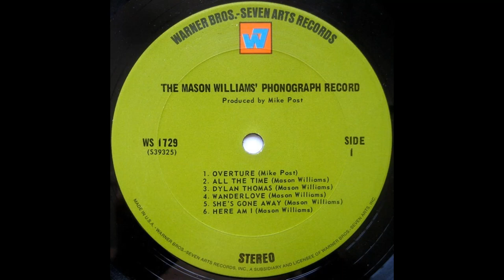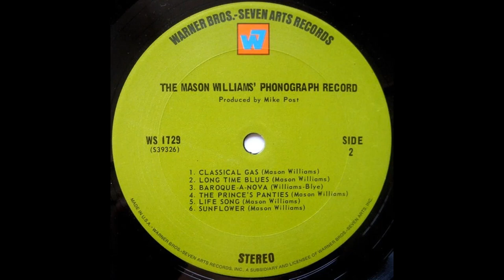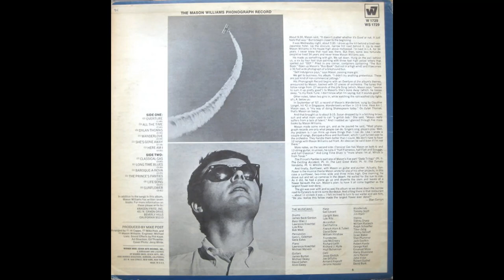Mason Williams - The Mason Williams Phonograph Record (1968) Part 3 (Full Album)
9. Mason Williams - Baroque-A-Nova (0:00)
10. Mason Williams - The Prince's Panties (2:20)
11. Mason Williams - Life Song (4:01)
12. Mason Williams - Sunflower (4:28)

The Mason Williams Phonograph Record is an album by classical guitarist and composer Mason Williams (with various accompaniment) released in 1968. It is Williams's most successful and most recognized album, and contains the instrumental "Classical Gas," his best known song. Mason Williams won two Grammy awards, for Best Pop Instrumental Performance and Best Instrumental Theme, and Mike Post won Best Instrumental Arrangement on the song. In Canada, the album reached #16.

Musicians:
Mason Williams – main performer and composer, guitar
Carl Fortina – accordion
Bob West, Lawrence Knechtel, and Lyle Ritz – bass
Armand Kaproff, Jerome Kessler, Jesse Ehrlich, and Joe DiTullio – cello
Lyle Ritz – double bass
James Beck Gordon – drums
David Duke and William Hinshaw – French horn, tuben
Alvin Casey, David Cohen, James Burton, and Michael Deasy – guitar
Gail Levant – harp
Gary L. Coleman and Gene Estes – percussion
Lawrence Knechtel and Michael Melvoin – piano
Richard J. Hyde, Hoyt Bohannon, Lew McCreary, and Richard Leith – trombone
David Burk, Emanuel Moss, George Kast, Harry Bluestone, Israel Baker, Jack Gootkin, Jimmy Getzoff, Jerry Reisler, John Vidor, Ralph Schaeffer, Robert Korda, Robert Sushel, Sidney Sharp, Stan Plummer, Tibor Zelig, and William Kurasch – violin
Jim Horn and Tommy Scott – woodwind

Production:
Mike Post – producer
Phil Kaye – effects
Stan Cornyn – liner notes